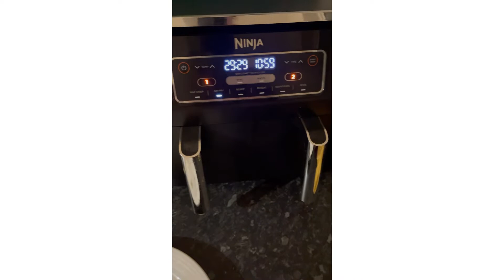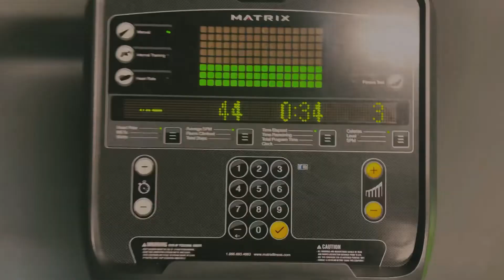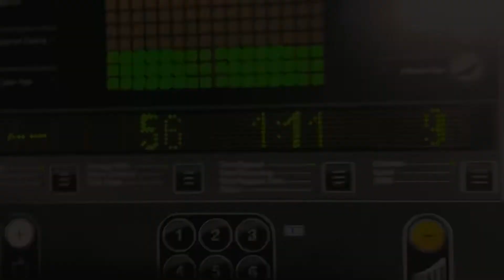Shoulder & Chest day… WELLNESS BODYBUILDING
Hi guys,

Thanks for watching todays video, I am still new to this so bare with me, this video is my chest and shoulder workout and my shout out to @energiefitnnessenfield_ for their post, how I feel about the post and a little food prep.

Tomorrow is another day and let’s make it better than the last, life is short so do what you have to do to reach your goals and remember anything is possible.